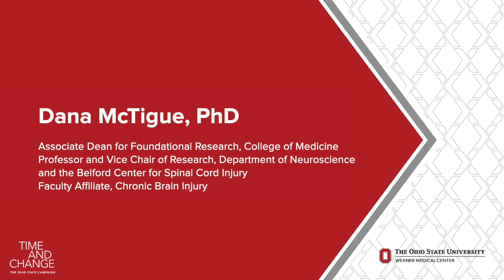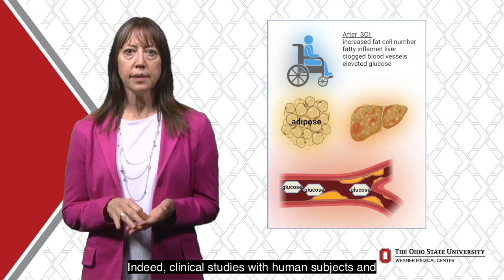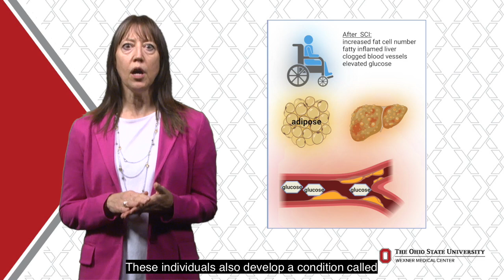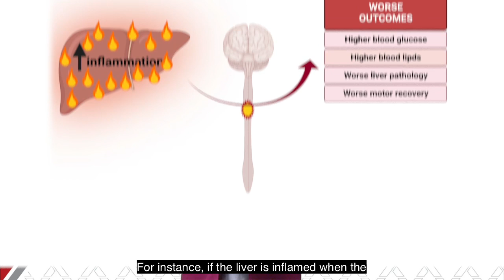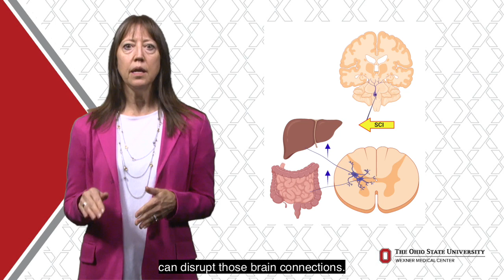Spinal cord injury and the new ways we're treating its consequences | Ohio State Medical Center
Dana McTigue, PhD, explains the importance of metabolic health in patients with spinal cord injury. Spinal cord issues cause many more problems than simply not being able to walk, and Dr. McTigue has made it her life's work to uncover these far-reaching consequences as well as develop new treatments for people with these injuries.

Dr. McTigue is a professor and vice chair of Diversity, Equity and Inclusion in the Department of Neuroscience at The Ohio State University, and director of Research in Ohio State's Belford Center for Spinal Cord Injury Research.